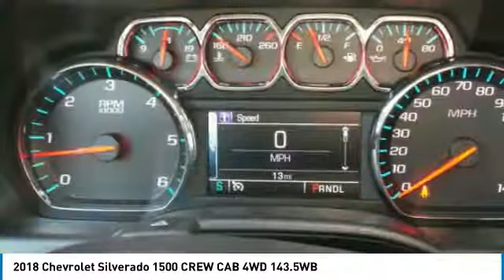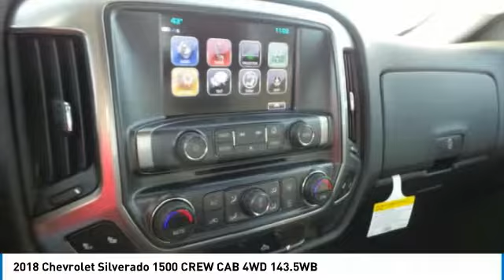2018 CHEVROLET SILVERADO 1500 Anderson, IN 431633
2018 CHEVROLET SILVERADO 1500 Anderson, IN
Stock# 431633

Strong, capable and built to stand the test of time. When you need to get things done, you want a 2018 Chevrolet Silverado 1500. While strength, durability and dependability are in the DNA of every Silverado, each trim in this powerful lineup has distinct traits that make it stand out from every other truck on the road. Whether it s a day at the job site or a weekend at the lake, Silverado offers a quiet cabin with the perfect blend of space, comfort and convenience. Steering wheel controls are conveniently placed, even allowing for hands-free phone calls and messaging. Silverado 1500 has a lineup of small block engines equipped with three proven fuel-saving technologies Active Fuel Management, Direct Injection and Continuously Variable Valve Timing to provide the perfect blend of efficiency and capability. Built with high-strength steel, a durable pickup box and available trailering technologies, Silverado offers strength and durability along with the confidence you need when you re putting 12,500 lbs. of best-in-class V8 max trailering capability to work. Stay steady with StabiliTrak which automatically detects a swaying trailer and applies both the vehicle and trailer brakes to help bring it back in line.See dealer for details. Incentives may vary based on trim level. MUST TRADE 1999 OR NEWER. SEE DEALER FOR DETAILSMODEL RESTRICTIONS APPLY!!! GMF FINANCING, MUST QUALIFY FOR ALL INCENTIVES.MODEL RESTRICTIONS APPLYSEE DEALER FOR DETAILS, MUST QUALIFY FOR ALL INCENTIVES.